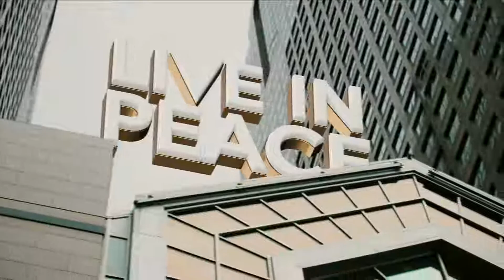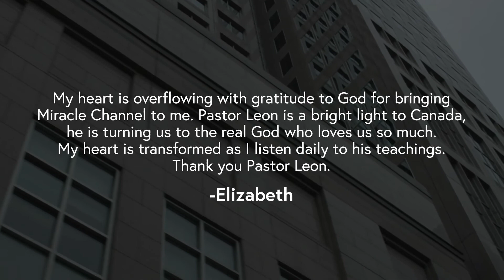The Spirit Contemporary Life - How to Use Your Faith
Title: How to Use Your Faith

Description: Join Leon on the show today, as he unpacks how you can activate your faith.